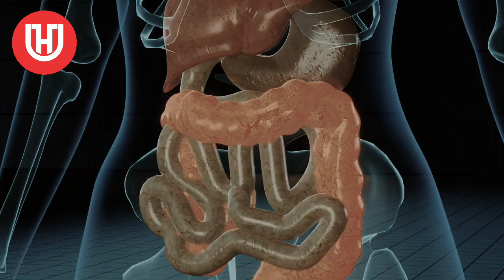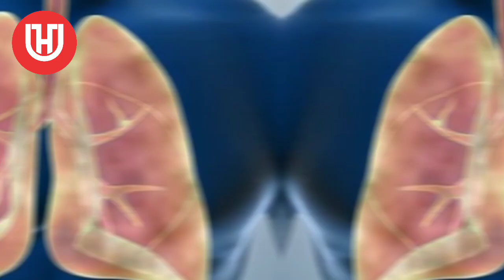jamai kio ati hai | Impact of yawning |Why we take yawn | jamai ana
Why does yawning occur? When our mind sees something being done, it starts trying to do it itself. For example, if we see someone yawning, we also start yawning and this happens to almost everyone. How important is yawning for our body? Why does yawning occur? What does it do to our body? Viewers Sometimes we are short of breath, so we don't get enough oxygen. In such a case, our body takes help from the process of yawning to meet this deficiency. The main purpose of yawning is to supply adequate amount of oxygen to the lungs. When our body is deficient in oxygen, our brain prompts us to yawn. Jamai kun ati hai.